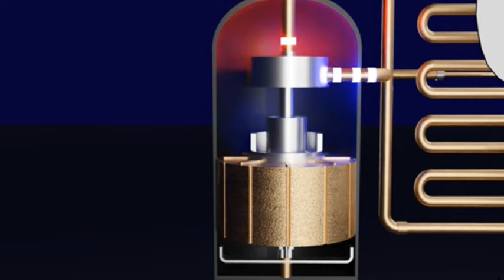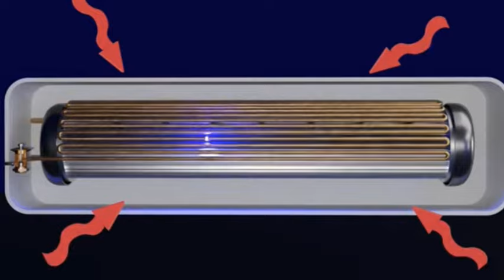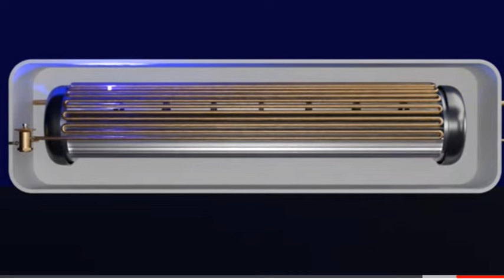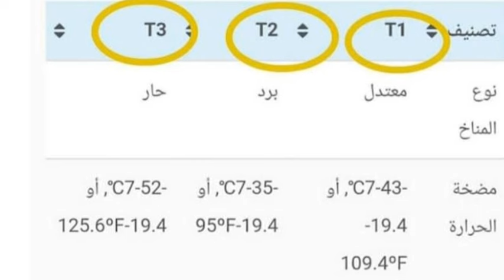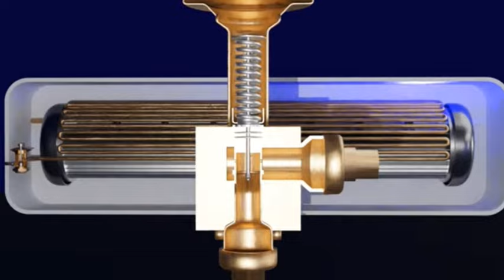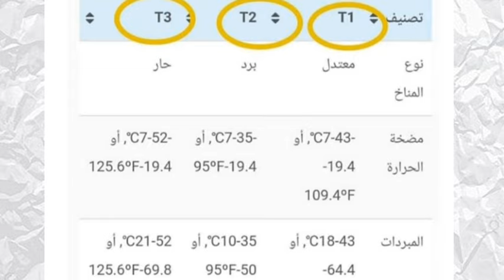أزاي تشتري أفضل تكييف ؟ ليه المكيف بيفصل ؟ اهم و أفضل 5 ماركات للتكييف / مهم قبل ما تشري التكييف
أنواع التكييفات  يونيواير
فريش ال جي تورنيدو مكيف air conditioner
مكيف شباك
مكيف صحراوي
مكيف متنقل
مكيف جري
مكيف ميديا
مكيف جنرال
مكيف فريون متنقل
مكيف انفرتر air conditioner
مكيف akai
مكيف airwell
مكيف aux سبليت
akai مكيف
مكيف beko
مكيف basic واي فاي
مكيف basic
مكيف brandt
مكيف bancool
bancool مكيف
besat مكيف
مكيف chigo
مكيف cooline سبليت
مكيف carrier سبليت
carrier مكيف
cf مكيف سامسونج
مكيف daikin
dry مكيف السبلت
ec مكيف
e5 مكيف سبليت
ec مكيف سبليت
emjoi power مكيف
مكيف hisense
مكيف lg
kelon مكيف
koolen مكيف
kelvinator مكيف
مكيف lg سبليت حار
مكيف lg سبليت
جهاز lg مكيف
مكيف midea
مكيف mtc سبليت
مكيف midea ريموت
مكيف mtc
مكيف panasonic
samsung مكيف
مكيف tcl انفرتر
مكيف tcl شباك
مكيف unionaire
unionaire مكيف
unistar مكيف
unionaire مكيف تسخين
ugine مكيفأزاي تشتري أفضل تكييف ؟ليه التكييف بيفصل ؟ الفرق بين التكييف العادي و الانفرتر ؟التكييف
التكييف الصحراوي افضل تكييف أفضل مكيف في مصر و السعودية و الكويت وقطر والأمارات
التكييف المركزي
التكييف مش بيسقع
التكييف المخفي
التكييف المحمول
التكييف والتبريد
التكييف بينقطأزاي تشتري أفضل تكييف ؟ليه التكييف بيفصل ؟ الفرق بين التكييف العادي و الانفرتر ؟
التكييف الشباك
التكييف المتنقل بالفريون فى مصر
التكييف الكونسيلد
طريقه تنظيف التكييف carrier
ازاي اشغل التكييف ساخن carrier
التكييف ec
التكييف e4
التكييف e5
معنى e3 فى التكييف
f3 في التكييف
معني f3 في التكييف
التكييف lg
تنظيف التكييف lg
ريموت التكييف lg
التكييف مش بيسقع lg
طريقه غسيل التكييف lg
تنظيف التكييف في المنزل lg
ضبط ساعة ريموت التكييف lg
تشغيل التكييف ساخن lg
غسيل التكييف الوحده الداخليه lg
تنظيف التكييف midea
جهاز التكييف nuevo
التكييف المركزي الشيلر pdf
تنظيف التكييف sharp
لو التكييف مش بيسقع sharp
نظام التكييف vrf
نظام vrv في التكييف
نظام التكييف المركزي vrf
استهلاك التكييف 1.5 حصان كهرباء
سعر التكييف شارب 1.5 حصان
اسعار التكييف شارب 1.5 حصان
التكييف 2024
اسعار التكييف 2024
سعر التكييف الصحراوي 2024
اسعار التكييف الصحراوي 2023
اسعار التكييف الصحراوي 2024
اسعار التكييفات 3 حصان
اسعار التكييفات 2024 شهر 5
بيتي_بيتك air conditioner
air conditioner sound
air conditioner fan not spinning
air conditioner not cooling
air conditioner air filter
air conditioner bracket installation
air conditioner brands
best air conditioner 2024
air conditioner dripping water inside
daikin air conditioner
air conditioner hisense
installing midea window air conditioner
japanese air conditioner
kelvinator air conditioner
kelvinator air conditioner cleaning
lg air conditioner
lg air conditioner installation
lg air conditioner filter cleaning
lg air conditioner window
lg air conditioner dual inverter
lg air conditioner remote control
air conditioner midea
panasonic inverter air conditioner
panasonic vs daikin air conditioner
air conditioner types
toshiba air conditioner
panasonic air conditioner x deluxe
panasonic air conditioner xu
xiaomi air conditioner review
xiaomi air conditioner
midea air conditioner 0.6 hp
haier air conditioner 0.5 hp
1 air conditioner for 2 rooms
12v air conditioner
12v mini split air conditioner
3 in 1 portable air conditioner